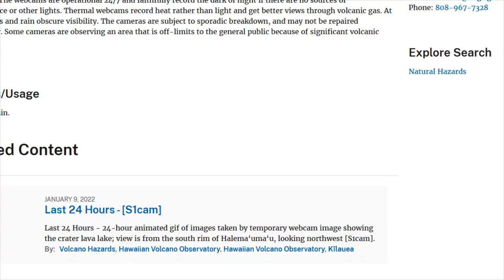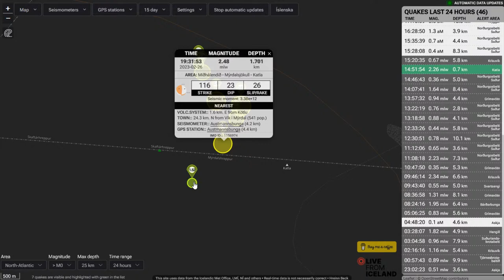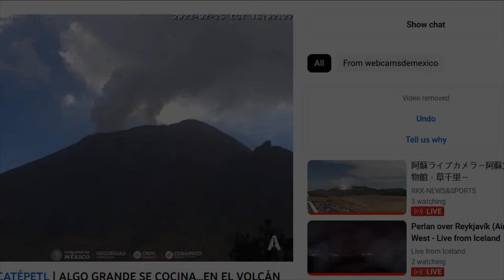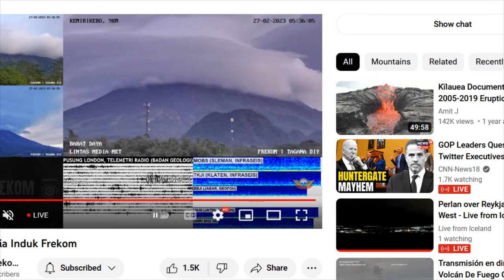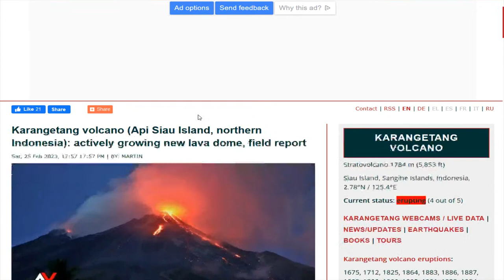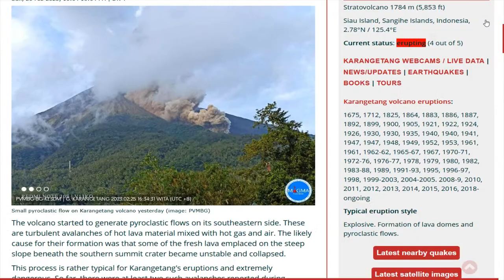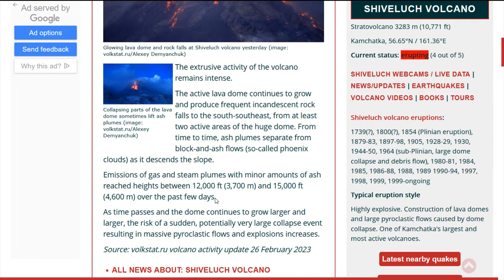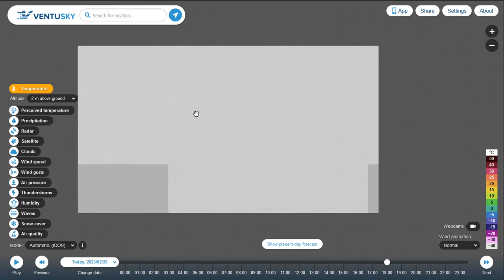DrFox2000 - VolcanoX Live Stream Recording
Volcano Eruption - Live Stream  February 25, 2023.

Video Feeds are from:
Iceland
- TV La Palma
- RTVE
Etna
-  WeatherSicily.it

Watch it grow

Bot Commands (type in the word):

3D - Gives you the link Ragnar/Iceland for the 3D map
3DM - Give you the Meradalir 3D map - New fissure

Chat Rules:
1. Be respectful and polite, other people may not share the same views as you so use common sense in portraying your thoughts. No harassing or stalking.
2. Using inappropriate language is not permitted. You will be timed out for first offense and banned for the second. This chat is intended for a general audience. The addition of NightBot will automatically time a user out if he or she uses excessive caps, emojis (max of 5) or bad language.
3. No Religious or Political bantering. You can chat about the subjects but no preaching.
4. Keep your personal information private. Anyone requesting or harassing for your information on the chat will be banned. Protect yourselves when it comes to your privacy, this is a public forum.
6. The primary chat language is English. Please use a translator if you do not speak English.
7. There shall be no Covid talk within the stream. We don't have an issue with you saying you got your booster or the like, although this leads to others to state there like of dislike and creates controversy. So kindly refrain from any sort of discussion on covid.